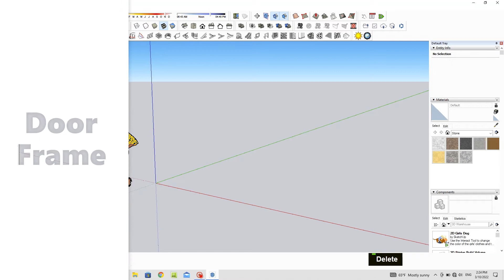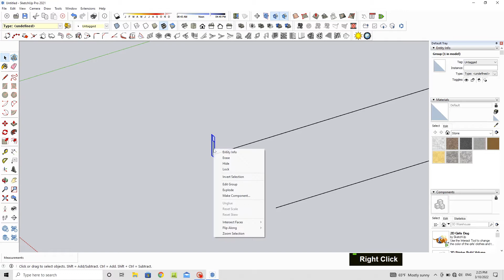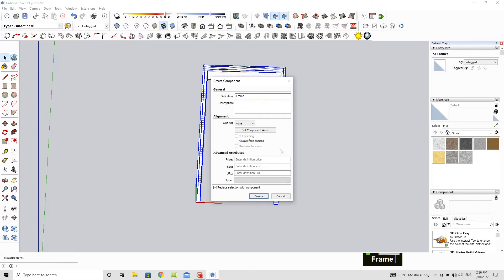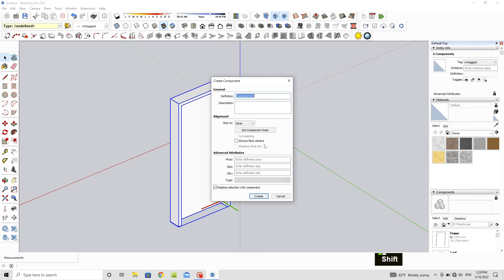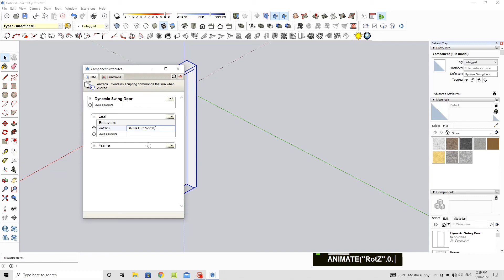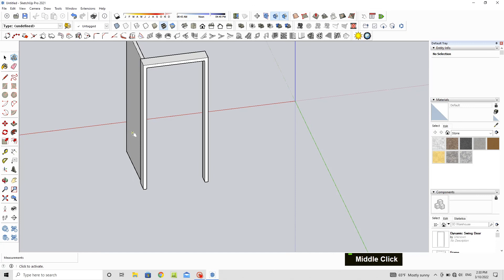Dynamic Swing Door SketchUp 2021-Kareem Galal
Dynamic Component Attribute
Line
Rectangle
Push/Pull
Rotate